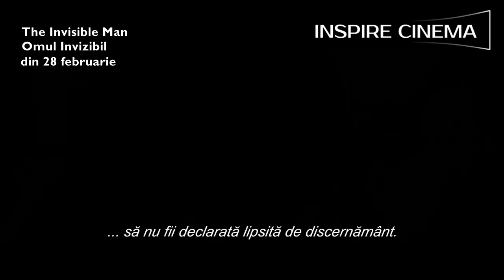The Invisible Man / Omul invizibil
Prinsă într-o relație violentă cu un om de știință genial și bogat, dar obsedat de control, Cecilia Kass (Moss) reușește să fugă în miezul nopții și să se ascundă cu ajutorul surorii sale (Harriet Dyer, din The InBetween), a prietenului lor din copilărie (Aldis Hodge, Straight Outta Compton) și a fiicei adolescente a acestuia (Storm Reid, Euphoria).